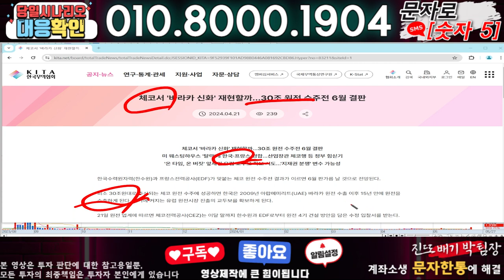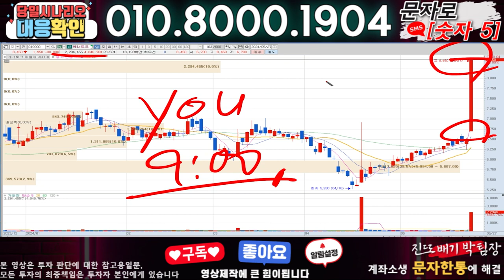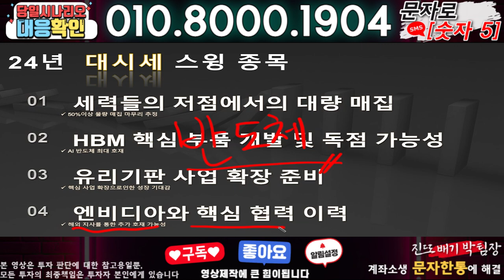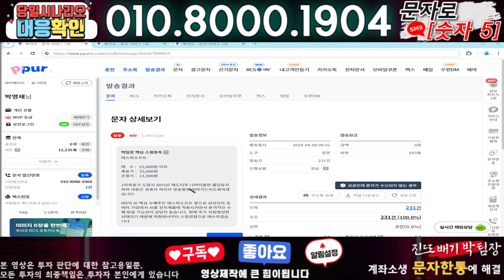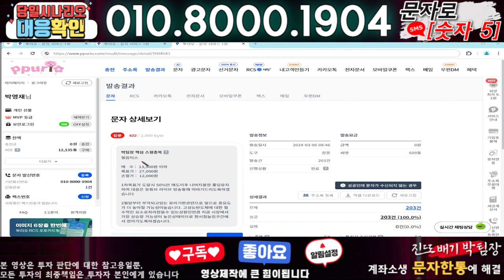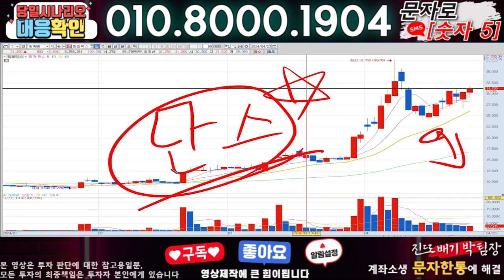오르비텍 ) 3분전 기습속보-공식입장발표!! 무슨일인가?